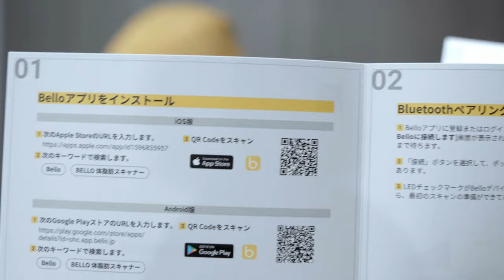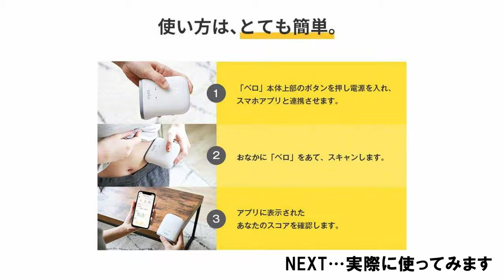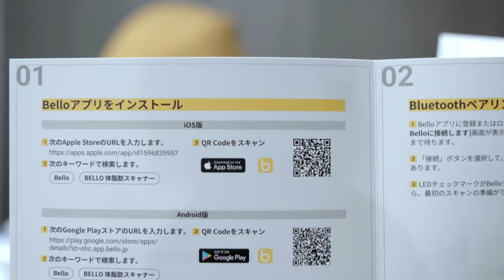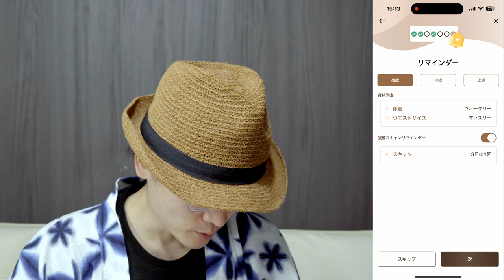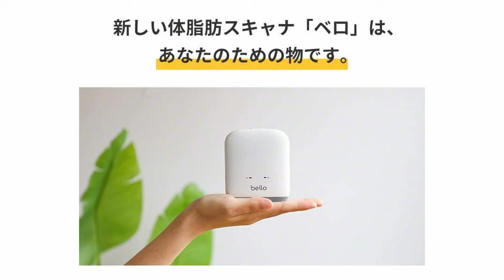【体脂肪スキャナー】お腹に当てたったの3秒スキャンで、健康的な体を取り戻そう。スマホ連動、体脂肪スキャナー紹介します【BELLO】